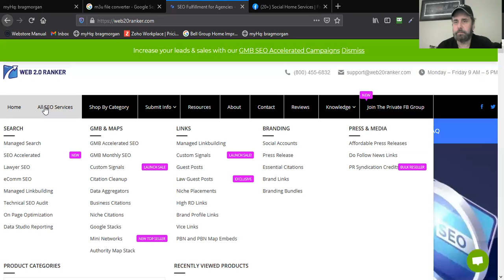Citations Dominate The Local SERPs - WEB20 Ranker Customer Reviews.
Brad describes his overall experience with WEB20 Ranker's support team as excellent and thorough.

We love hearing reviews about our SEO services and hearing how we help agencies to scale and compete on the highest levels.

Thanks for the great words!

WEB20 Ranker - Private Label SEO Services
1 Center Sq, suite 200
Hanover PA 17331